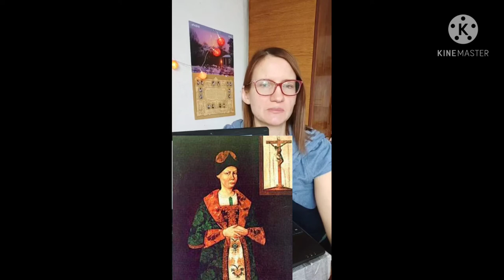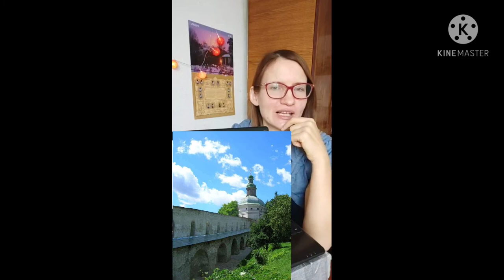Ukraine State Building by Cossacks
Ukraine in the late 17th- the 18th centuries. It was time of building the Cossack state and culture development, birth of the Ukrainian baroque style. There are has been survived many buildings and churches since that time. We are talking about hetman of Cossack state, political leader Ivan Mazepa. Unfortunately, this bright period of Ukrainian history has been changed by complete incorporation into the Russian Empire